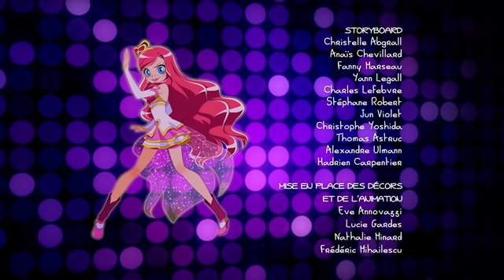LoliRock 1x07 Velrybí večírek . Cz